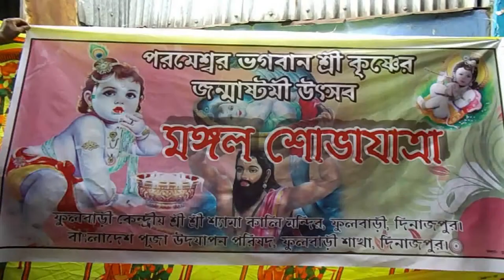ফুলবাড়ীতে বর্ণাঢ্য আয়োজনের মধ্যদিয়ে জন্মাষ্টমী উৎসব পালিতsheersha.tv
ফুলবাড়ীতে বর্ণাঢ্য আয়োজনের মধ্যদিয়ে জন্মাষ্টমী উৎসব পালিত